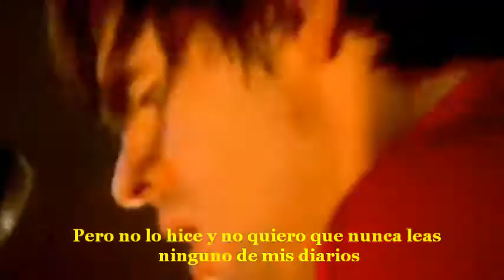Franz Ferdinand- Your Diary (Sub. Esp)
📌¡Si te gusta mi trabajo y quieres que suba más videos, puedes apoyarme!

🎓Traductora Pública Bilingüe Inglés-Español (UNCuyo)
Todas las traducciones de este canal son de mi autoría.

Franz Ferdinand live @ Brixton
El video pertenece al canal intheframe123.

Lyrics (Album Version- en vivo cambian y omiten algunas partes)
Suddenly you move away from me
What more was it that I could be if you move away from me.
[The year two-thousand]
I'll be back on the dole
single but free
The best we'll ever be
Your love calling me
Oh I'm alone in your room
There on the floor, there's a little black book
You left it there on the floor
You left it and I opened it

Your diary, Your diary, it's open and inviting me back
Your diary, Your diary, it's open and inviting me back -I'm back

Why you loved him
He's asking you why you loved him
But you couldn't say why you loved him
Ohhh
But he gave you a list
Of all the reasons why he did
And you couldn't reply
But you could say that you did

His lips like petals
Unfurling from a bud
I could have ripped page and petals
Ripped to the blood
But I didn't and don't
Want you ever to read
Any diary of mine
And word I may leave

Your diary, Your diary, it's open and inviting me